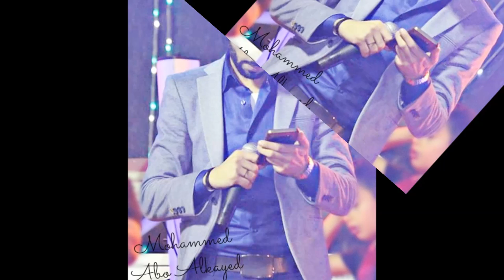استقبال عريس جديد الفنان محمد ابو الكايد 2017 ناار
الفنان الفلسطيني محمد ابو الكايد - رفم الفنان 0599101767
فرقة الشمال علاء ابو الهيجا ونور ابو الهيجا والعازف سعيد جبارين
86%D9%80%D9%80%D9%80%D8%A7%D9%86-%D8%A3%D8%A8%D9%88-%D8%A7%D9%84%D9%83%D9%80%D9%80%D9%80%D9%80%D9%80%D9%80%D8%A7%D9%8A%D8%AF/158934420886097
د ج ح خ ه ع غ ف ق ث ص ض ذ ط ك م ن ت ا ل ب ي س ش ظ ز و ة ى لا ر ؤ ء ئ
القدس الخليل بيت لحم نابلس طولكرم قلقليله جنين سلفيت طوباس
خربة المجدل جت خربة الجلمة خربة يم بثان باقة الغربية باقة الشرقية نزلة عيسى النزلة الوسطى النزلة الغربية النزلة الشرقية نزلة ابو نار فراسين الشعراوية الشرقية سهل عرابة الشهداء جنزور بئر الباشا عرابة المنصورة فحمة مركة جربا الزاوية قباطية مسلية خربة تنين ام التوت جلقموس خربة المطلة المغير خربة البرزا تلفيت الزبابدة رابا ابزيق كفير صير قاعون بردلة كردالة الفاتور عين البيضا كفر راعي صيدا  علار عتيل زيتا خربة راحال عجة عنزة الساكوت وادي المالحة خربة المالح خربة سلحب عقابة تياسير مرج صانور صانور ميثلون الرامة دير الغصون بلعا شويكة اكتابة نور شمس مدينة طولكرم قاقون خربة بير السكة مرجة جاروشية خربة المهداوي خربة البرج خربة بورين خربة الزبابرة خربة بيت ليد ام خالد (على شاطئ البحر الابيض المتوسط ) بنات الزاوية (على شاطئ البحر الابيض المتوسط ) خربة ابو حرزة قلنسوة فرديس يا الطيبة (طيبة المثلث) الجلمة خربة المزرعة خربة دير عسفان الطيرة (طيرة المثلث - طيرة بني صعب) مسكة ام علقة بركة رمضان غابة جيوس غابة الطيبة الشمالية (على شاطئ البحر الابيض المتوسط )
خربة جيوس فلامة كفرجمال كفر زيباد كفر صور الراس كور كفر عبوش سفارين شوفة خربة جبارة فرعون ارتاح كفا ذنابة خربة الحفصة خربة ابو خميش عنبتا  كفر رمان العطارة سيلة الظهر الفندقومية بزارية برقة رامين كفر اللبد بيت ليد قوصين كفر قدوم دير شرف سبسطية خربة الخوارج بيت امرين نصف جبيل اجنسنيا الناقورة بيت ايبا بيت وزن زواتا مدينة نابلس رفيديا عصيرة الشمالية طلوزة ياصيد جبل هريش ساريس جديدة خربة كشدا الفارعة وادي الحمام الثغرة طوباس طمون جبل طمون العقربانية الجبل الكبير البقيعة بيت حسان باب النقببيت عبد القادر خربة المرصرص
تل الفخار دير الحطب سالم لاعزموط عرقان التين عرق التايه جبال عيبال بلاطةعسكر